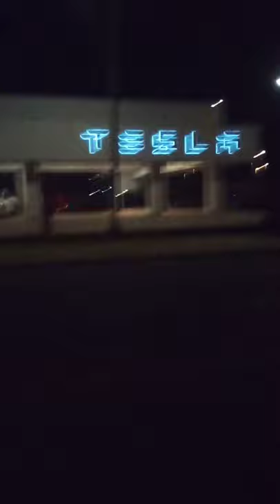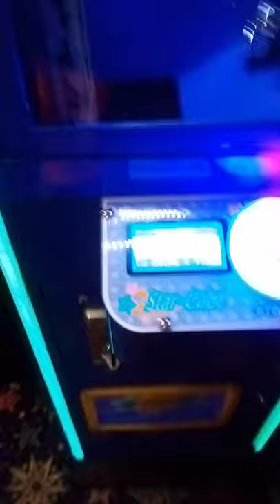END of Summer Travel VLOG- for 2021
Meant to upload this long time ago but here it is 🤙